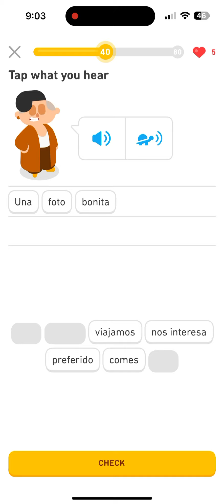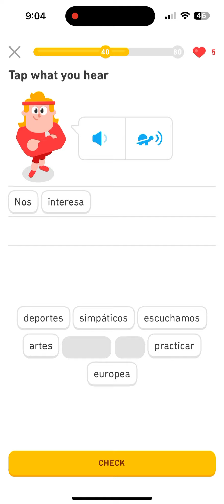Duolingo Spanish Legendary Lesson